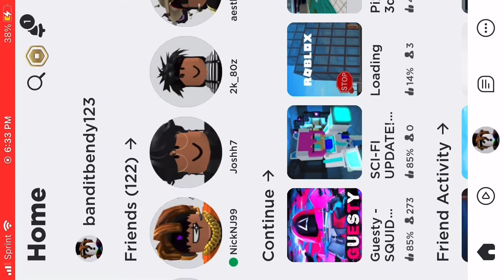Guesty friend betray